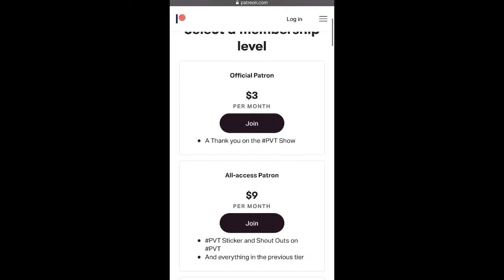PVT Tetera Tuesday Mix #12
My PVT Network LIVE Schedule: (Central Standard Time-CST)
Tuesdays-
Tetera Tuesday Music Mix 6 PM
Tuesday Night Live 8:30 PM
Thursdays-
Throwback Thursday Music Mix 6 PM
The Rock N Chaz Classic Show 8:30 PM
Saturdays-
Saturday Night Party Live 9 PM